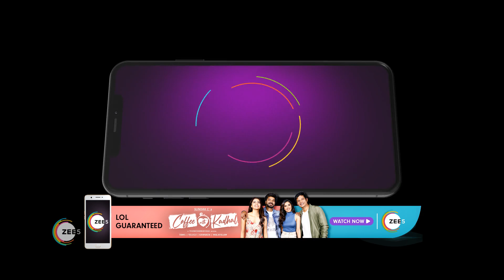Meenakshi Ponnunga | Ep 135 | Webisode | Jan, 20 2023 | Archana, Aryan, Gayathri | Zee Tamil